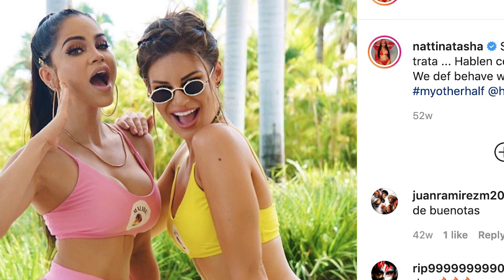Así es la Lujosa Vida de la Natti Natasha en 2022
La lujosa Vida de Natti Natasha Solís Ingresos, casas, autos, estilo de vida lujoso y patrimonio neto.
Estilo de Vida de Natti Natasha

En este video veras la biografía y el estilo de vida de Natti Natasha
información sobre la fecha de nacimiento de Natti Natasha, esposos, patrimonio neto, hijos, empresas, casas y autos que posee.